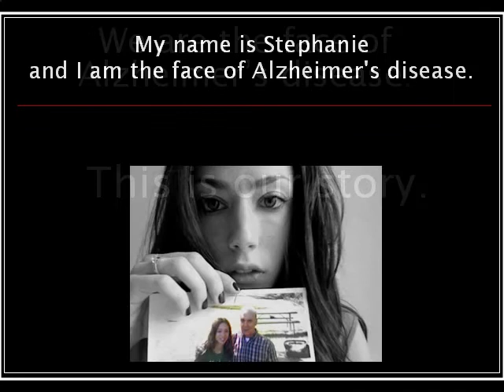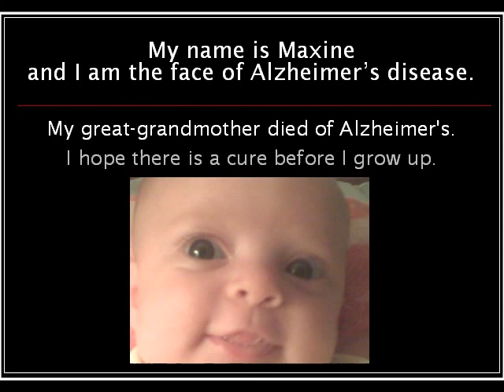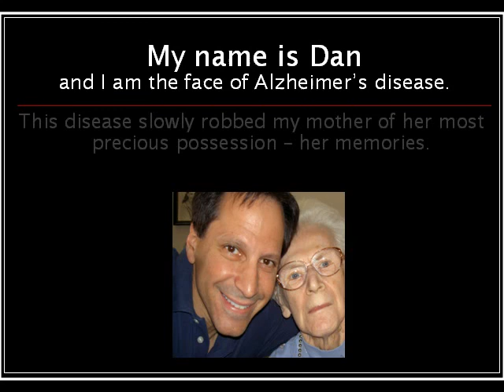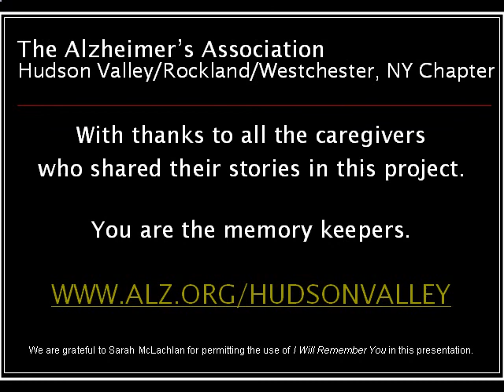I am the face of Alzheimer's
What do you picture when you think of the face of Alzheimers disease? Most people believe that this disease affects just the elderly. However those of us with firsthand experience know that it affects children, grandchildren, infants, friends and entire communities. It is so important for people to realize that Alzheimer's disease and related disorders are not neatly encapsulated in a box labeled "elderly". This disease is far reaching and touches one in three people. Someone is diagnosed with Alzheimer's disease every seventy seconds! Take a moment of your time to view this video and to get a glimpse of the true face of Alzheimers disease.